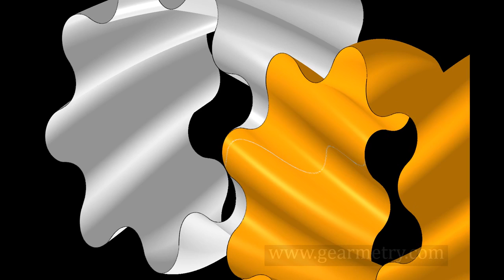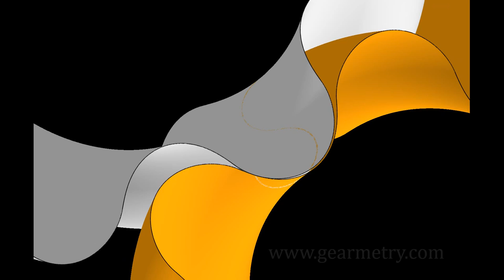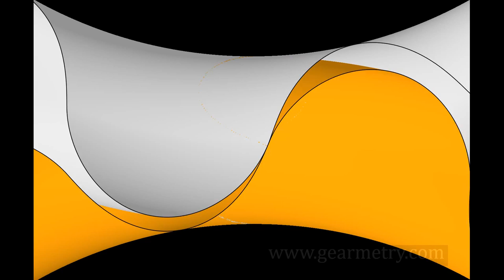contact simulation of gears for low-noise hydraulic pump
저소음 유체펌프에 사용되는 특수기어를 3D 모델링 하고 접촉 시뮬레이션 한 영상입니다. 저소음이 요구되는 실내용 지게차 등의 유압펌프에 사용됩니다.